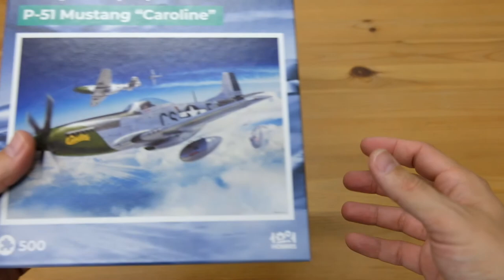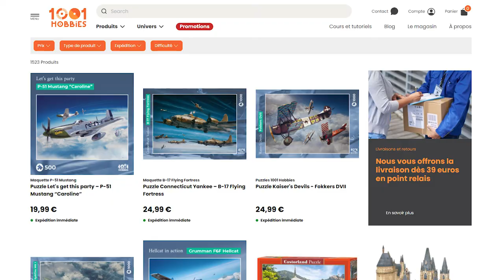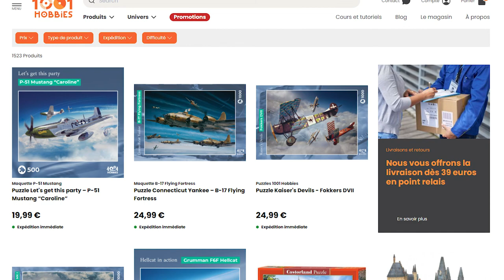Tutoriel : comment bien démarrer un nouveau puzzle ? 🧩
🤗 Et si vous commenciez un nouveau puzzle ?
🎞️ Voici quelques conseils en vidéo adressés aux débutants pour bien démarrer votre puzzle et gagner du temps sur les différentes étapes. 🧩 Car oui, un puzzle nécessite de l'organisation !

💡 Et vous, quels sont vos conseils ? 🗨️ Dites-nous en commentaire ⤵️